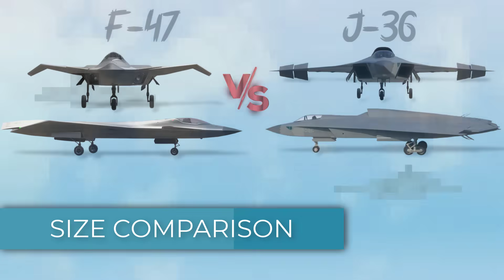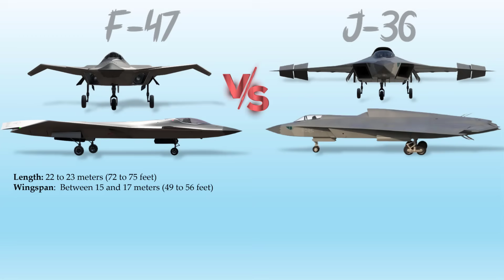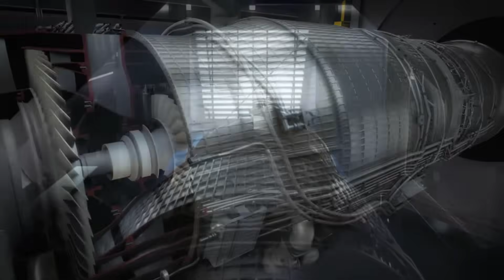F-47 vs J-36 | Battle of 6th generation Fighters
In the skies of the future, two giants are rising. On one side, the U.S. unveils its crown jewel of air power — the F-47, born of the NGAD program. On the other, China’s bold answer: the enigmatic J-36. These are more than just fighters — they represent a battle for dominance in the next era of warfare. Today, we take you behind the cloak of secrecy to compare them, speculations and all.
The F-47 was officially revealed in March 2025, when President Donald Trump announced that Boeing had won the twenty-billion-dollar contract to build the aircraft. The name was carefully chosen: it honors the legendary P-47 Thunderbolt of World War II, and Trump’s own place as the forty-seventh president. Air Force Chief of Staff General David Allvin called it “the most advanced, lethal, and adaptable fighter ever developed,” underlining its role as the successor to the F-22 Raptor and the foundation of American air superiority in the 2030s. While the J-36 is a trijet tailless delta-winged aircraft under development by the Chengdu Aircraft Corporation. The aircraft's serial number, 36011, starts with '36,' which aligns with the People's Liberation Army Air Force's naming convention. This suggests the model may be designated as the J-36, though additional details remain scarce. Now let’s compare between the two